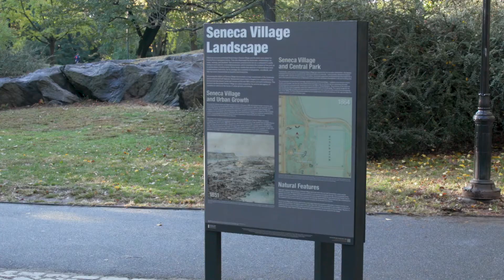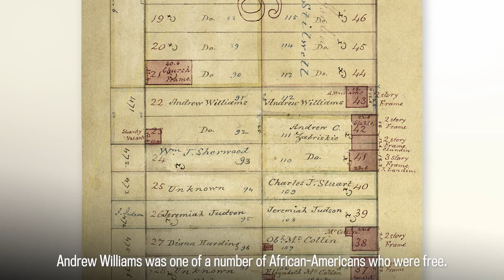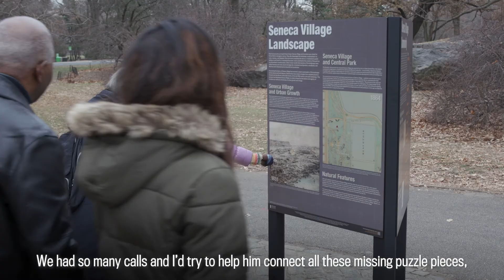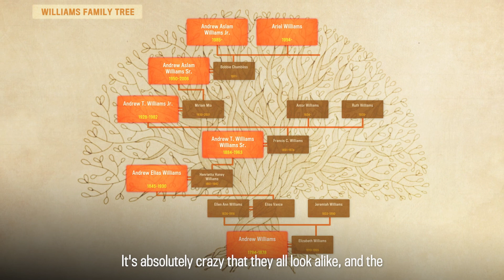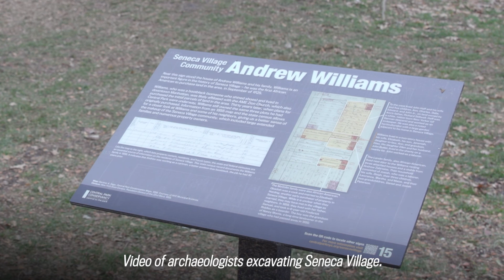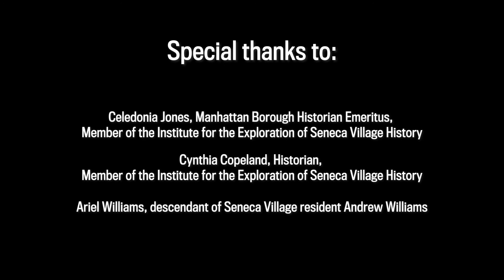Seneca Village: The Williams Family Legacy (Audio Described)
During the first half of the 19th century, what is now Central Park's perimeter from West 82nd to West 89th Street was home to Seneca Village, a community of predominantly African-Americans, many of whom owned property. The Central Park Conservancy explores the history of Seneca Village by speaking to historians and Ariel Williams, a descendant of Seneca Village resident Andrew Williams. Read more about the Rediscovery and Research of Seneca Village